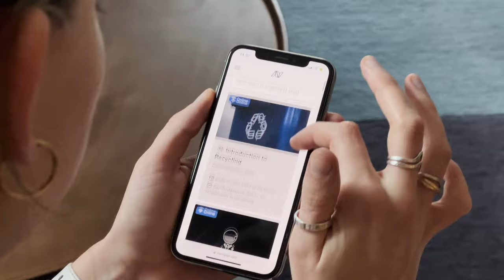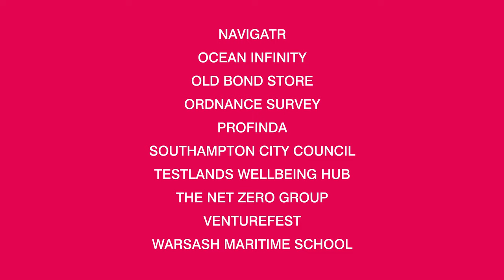Future of Work Summit 2023 - Southampton City Council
Video we created for the Future of Work programme created by Southampton City Council

Carswell Gould

16 Brunswick Place
Southampton
SO15 2AQ